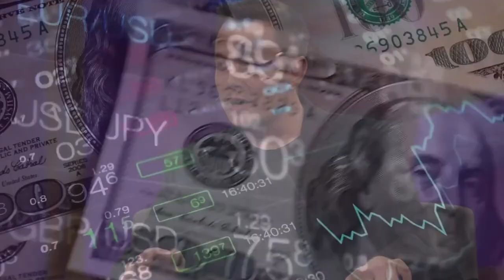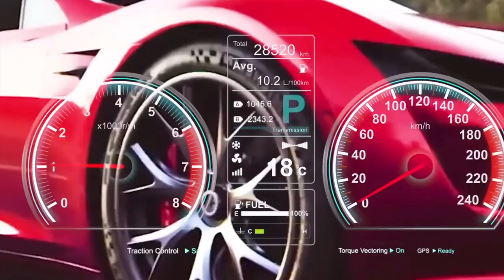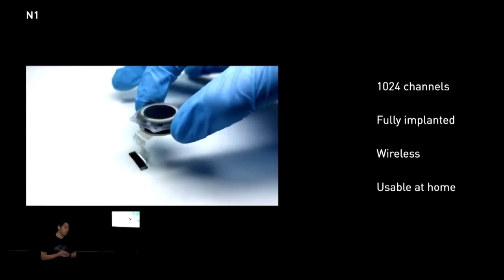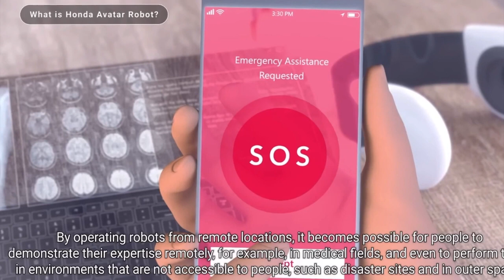Elon Musk's $20,000 House FINALLY Hitting The Market In Next Year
Tesla is in the news again, this time for the unveiling of a house that costs less far less than a sedan Model 3 car Elon Musk has just unveiled Tesla's new 15 thousand  tiny house 2.0 for sustainable living. You heard that right. how is Tesla's new home? Does the quality of the house match that of the Tesla cars welcome to this video today, where we will explore Tesla's new fifteen thousand dollar tiny house for sustainable living. Elon Musk the Tesla and SpaceX CEO is the first billionaire to champion and pioneer an insanely cheap and affordable home for sustainable living, but this sounds inconsistent with what is expected of a billionaire of that status. of Elon Musk yes this man is a different creatural and  together what is Tesla's next large item individuals have been speculating for some time now, and indeed, elon's basket has never been empty for some time now